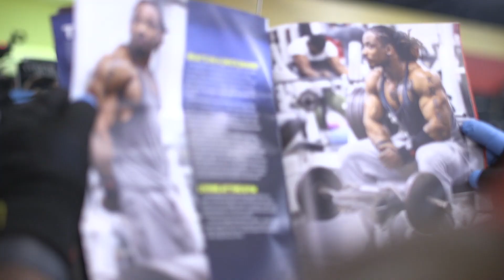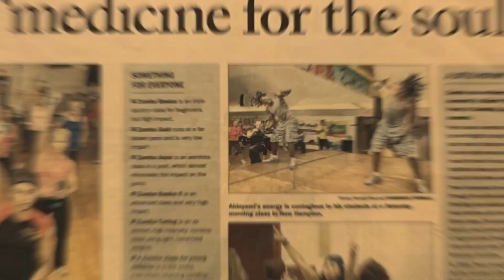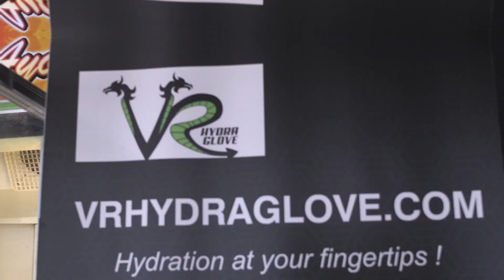Pros Paradise - PRO TALK EP 1